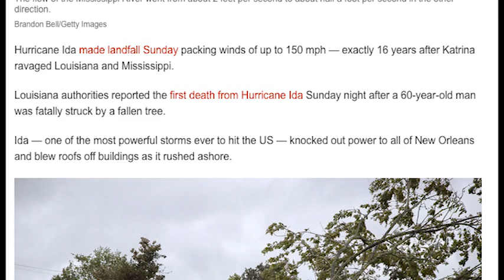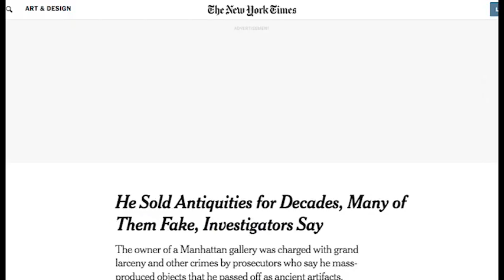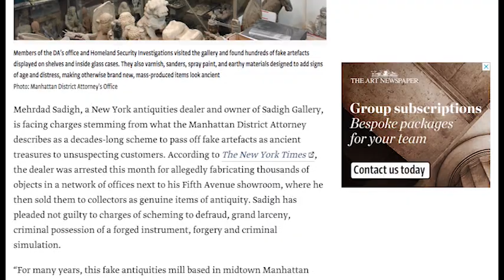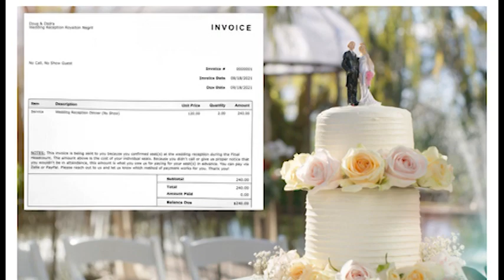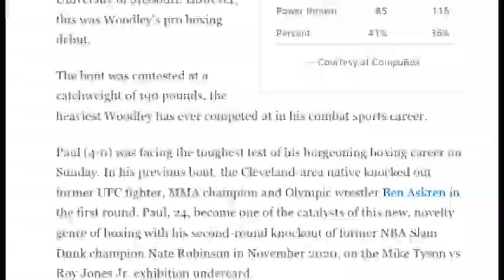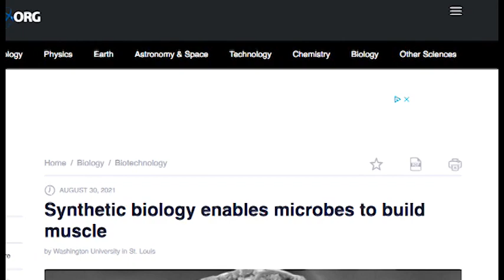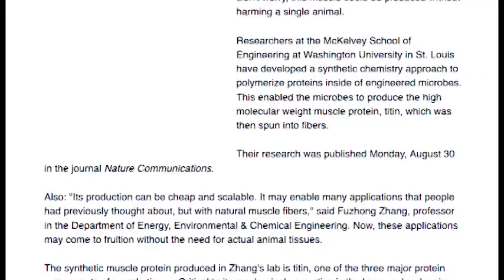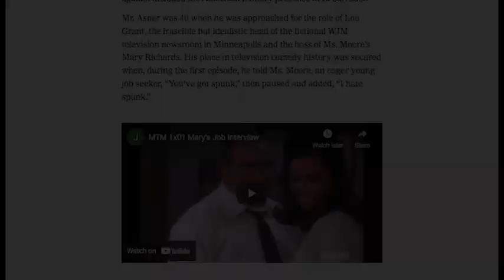Ni Dnia 2010 08 31 2